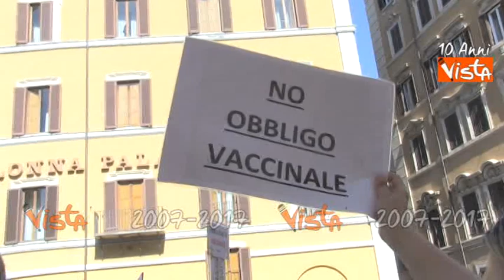"Non vaccinerò i miei figli", le ragioni della protesta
(Agenzia Vista) - Roma, 26 Giugno 2017 - Circa 200 persone in Piazza Montecitorio per protestare contro il decreto sui vaccini che ne prevede l'obbligatorietà alle scuole elementari. In piazza anche Ferdinando Imposimato, Presidente onorario della Corte di Cassazione.